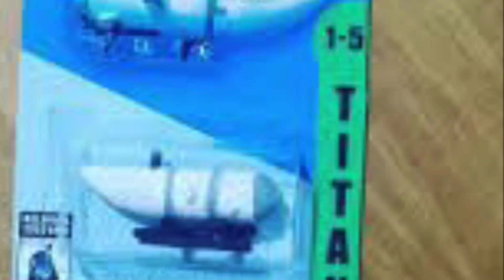The submarine (offensive content ahead